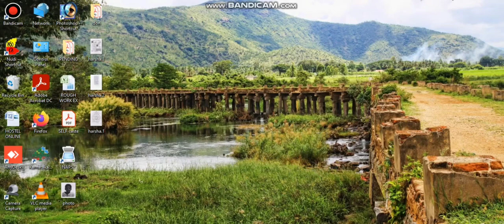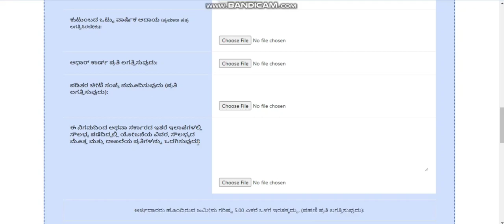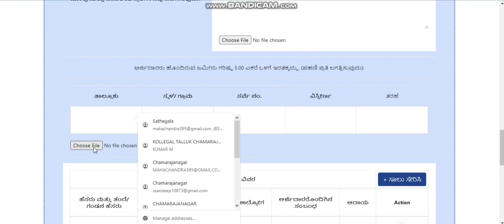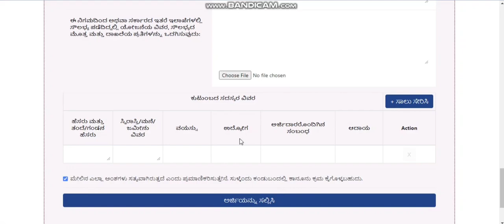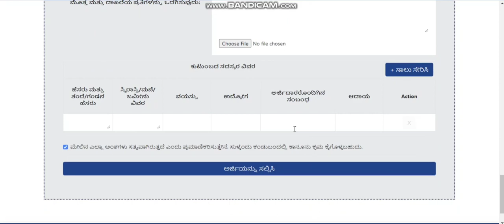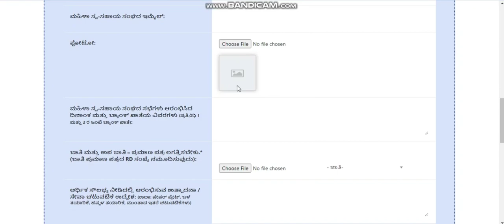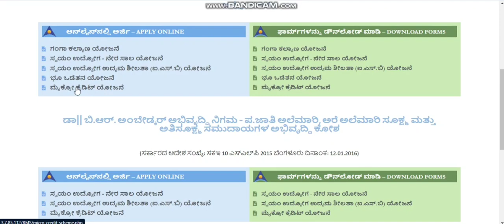2022-23 ನೇ ಸಾಲಿನ ವಿವಿಧ ಯೋಜನೆಗಳಿಗೆ ಅರ್ಜಿ ಆಹ್ವಾನ!!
Direct link to Dr.B.R. Ambedkar nigama